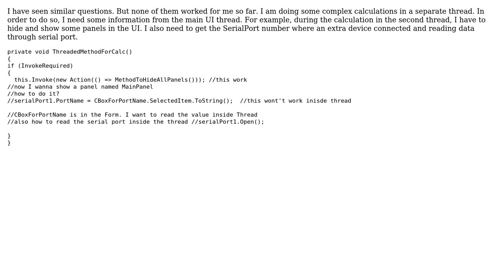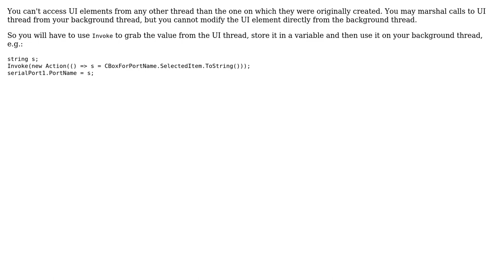Controlling UI controls (Lables, panels, buttons) and reading UI elements through a thread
With thanks & praise to God, and with thanks to the many people who have made this project possible! You are responsible for your own actions.